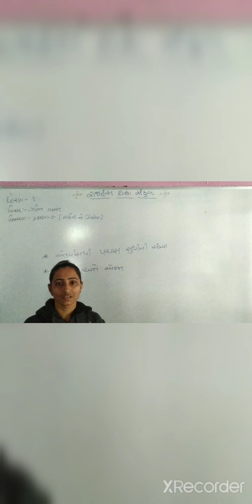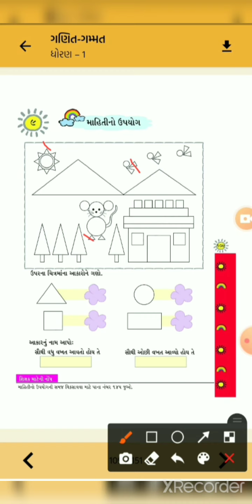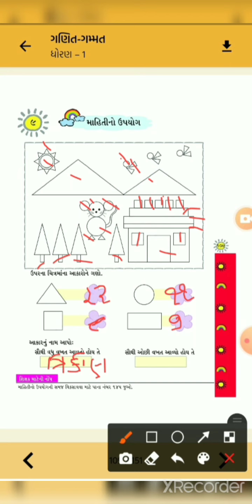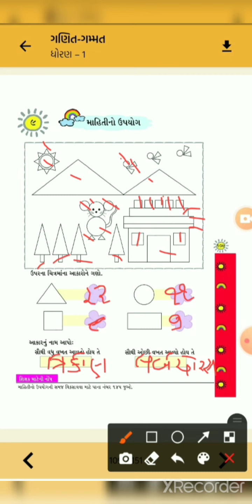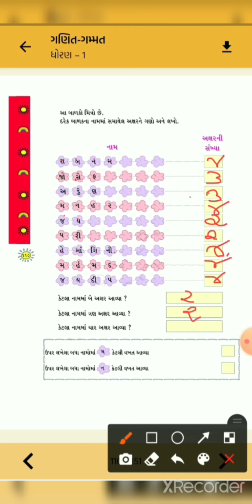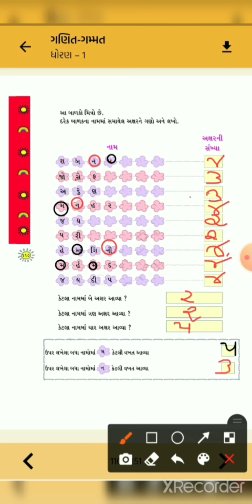Std-1 વિષય-ગણિત ગમ્મત, પ્રકરણ-૯ માહિતીનો ઉપયોગ